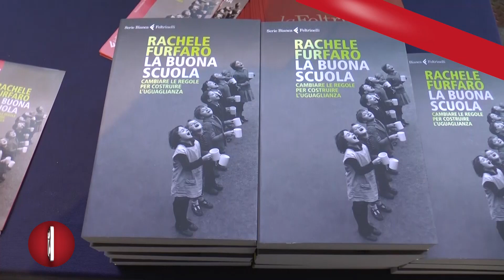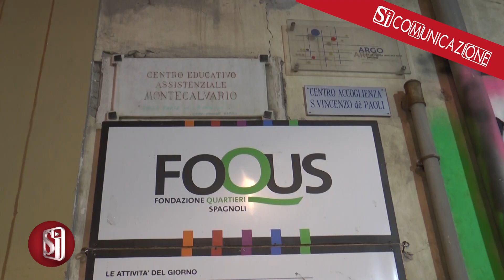LA BUONA SCUOLA, PRESENTATO A FOQUS IL LIBRO DI RACHELE FURFARO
Nel 1985 Rachele Furfaro si è inventata, nel cuore di Napoli, "Le Scuole dalla parte dei bambini". Un modo diverso di fare classe e di fare comunità: aperto, avvolgente, contaminato da arte, musica, camminate all’aperto e gite al mare. Quell’idea ha animato anche la creazione di Foqus, la Fondazione impegnata in un importante progetto educativo e, più in generale, di rigenerazione urbana dei Quartieri Spagnoli. Oggi ha messo questa sua esperienza nero su bianco nel volume intitolato “La buona scuola. Cambiare le regole per costruire l’uguaglianza”, edito da Feltrinelli e presentato nel cortile dell’Arte di Foqus. "Una buona scuola", dice, "può attenuare le differenze di classe e funzionare da ascensore sociale".